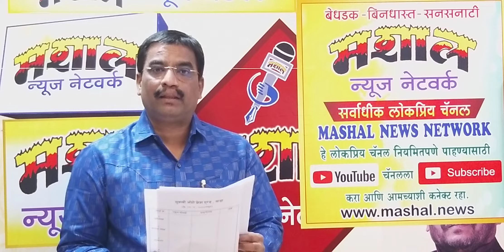हातोबा देवस्थान भ्रष्टाचार उघड / PWD/शनि मंदिरासमोर पेव्हरब्लाॅक न बसवताच बोगस बिले काढली /MNN-1327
*हातोबा देवस्थान सुशोभिकरणामध्ये PWD च्या*
*कर्मचा-यांचा घपला : शनि मंदिरासमोर पेव्हर ब्लाॅक*
*न बसवताच बोगस बिले काढली*
  पालघर जिल्ह्यामध्ये भ्रष्टाचाराला राजमान्यता मिळाली आहे. विक्रमगड विधानसभा मतदार संघांमध्ये तर  भ्रष्टाचाराचा कहर माजला आहे. मात्र भ्रष्टाचार उघडकीस येऊनही कुणावरही कारवाई होत नसल्याने आणि भ्रष्टाचाराविरुद्ध एकही  राजकीय पक्ष बोलायला तयार नसल्याने आश्चर्य व्यक्त करण्यात येत आहे.
  १) दि.२८ जुलै २०२० रोजी ' भ्रष्ट राजकारणी व भ्रष्ट अधिकारी यांना पैसे खाण्याची सुवर्णसंधी- नवा भ्रष्टाचार उघड ' ह्या शीर्षकाखाली Mashal News Network चॅनलवर स्पेशल रिपोर्ट प्रसिद्ध केला होता. खरं तर शिर्षक उपरोधिक पद्धतीने दिलेलं होतं. मात्र वरिष्ठ अधिकाऱ्यांनी व पदाधिका-यांनी ते 'गंभीर्याने ' घेतलं आणि चौकशीच्या नावाखाली पैसे खाल्ले आणि ठेकेदाराला मोकलं सोडलं.
  २)  Mashal Channel वर  प्रसिद्ध झालेलं वार्तापत्र पाहून दि. १ ऑगस्ट रोजी  शहानिशा करण्यासाठी खासदार राजेंद्र गावित यांनी हातोबा देवस्थानाला भेट दिली व पाहणी करून भ्रष्टाचार झाल्याचे सांगून संबंधितांवर कारवाई करा , अशी मागणी केली.
३) विक्रमगड तालुक्यातील युवा प्रहार ग्रुपने या कामांमध्ये झालेल्या भ्रष्टाचाराची चौकशी करण्याची मागणी करून आंदोलनाचा इशारा दिला.
मात्र आज पर्यंत कुणावर ही कारवाई झालेली नाही. पालघर जिल्हा परिषदेच्या १५ लाखांच्या शौचालयांचा भ्रष्टाचार आणि PWD चा ४० लाखांचा घपला दडपण्याचा प्रयत्न सुरू आहे. म्हणूनच अवश्य पाहा या भ्रष्ट ठेकेदारांनी विक्रमगड तालुक्यांमध्ये भ्रष्टाचार कसा केला आहे ते.
अधिक माहितीसाठी अवश्य पाहा.
• *संपादक शरद पाटील M-७०८३१११०००*
(दि.२१/९/२०२०)